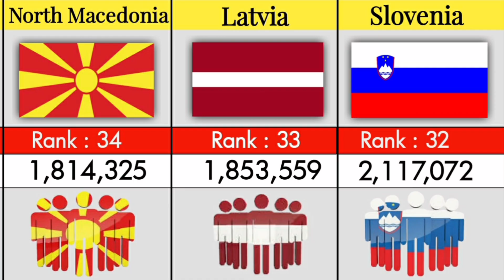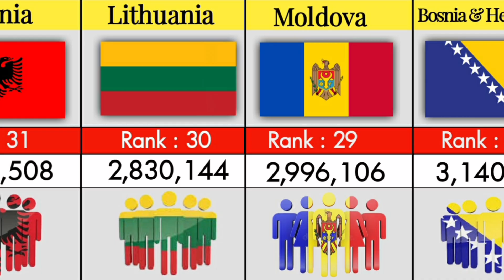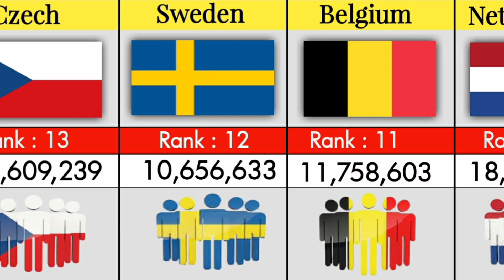European Countries By Population 2025 | With Afnan Voice